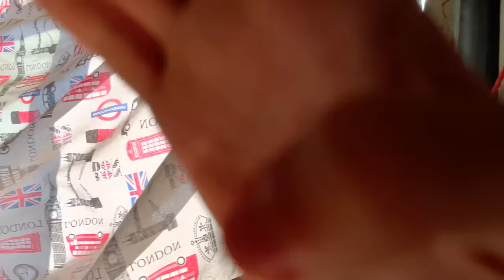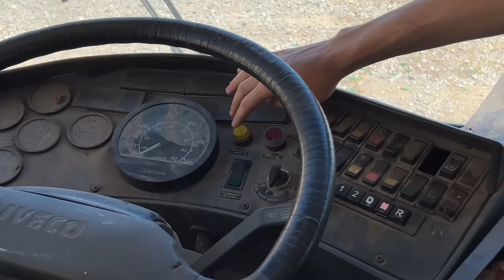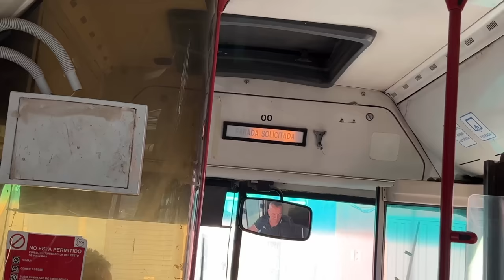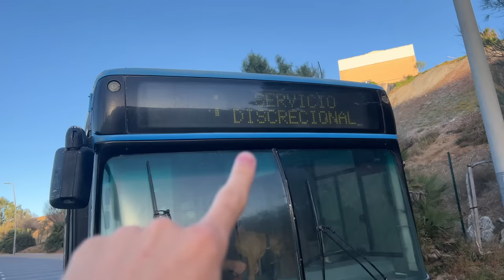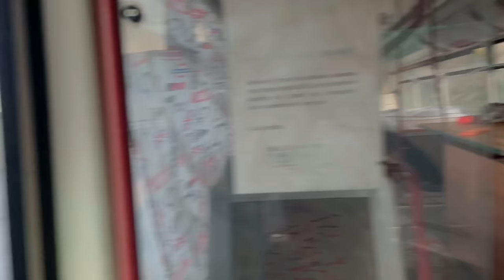SACAMOS El AUTOBÚS por PRIMERA VEZ a LA CALLE!